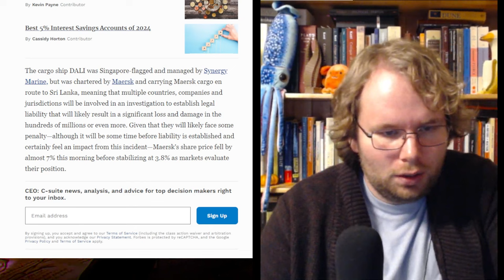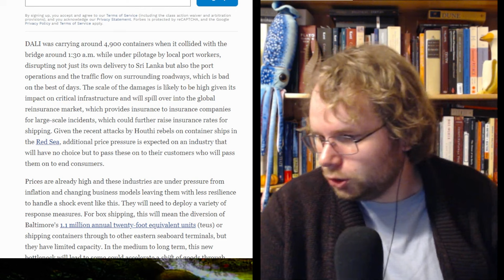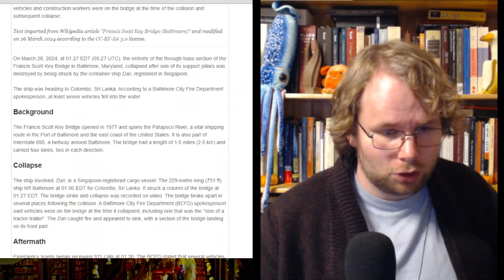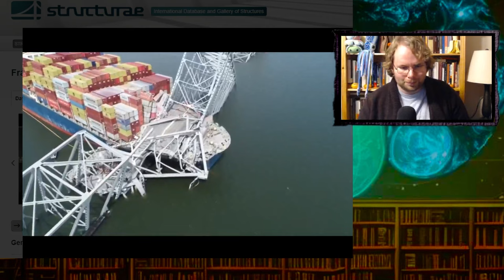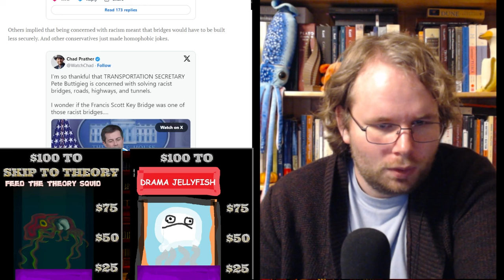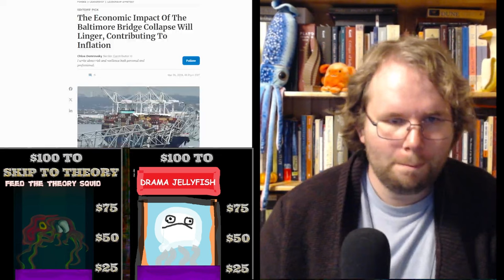What Went Wrong on The Dali